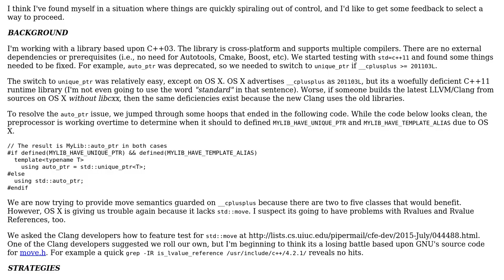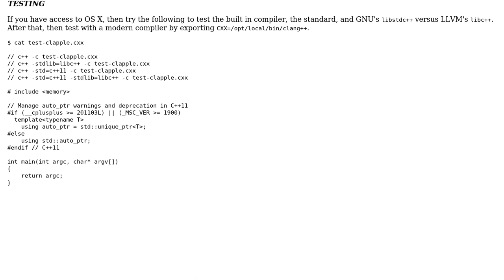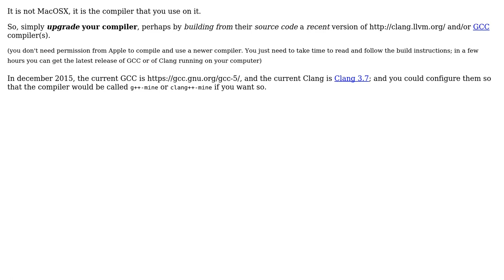Software Engineering: Strategy for OS X and downlevel version of C++11 library?